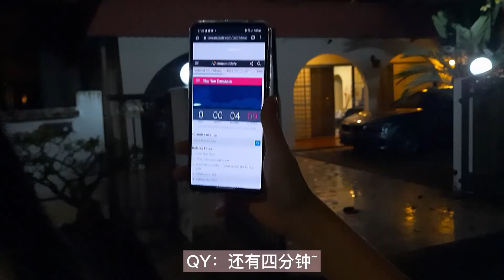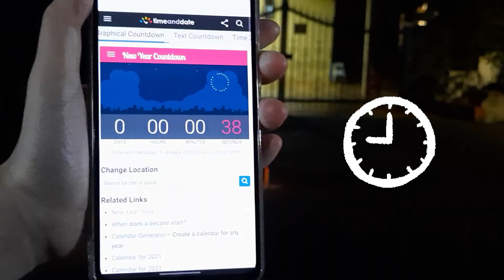2021年跨年VLOG | 第一次自制Ice watermelon sprite yakult ， 意料的好喝！朋友在大家面前rap!?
隔了3个月，我终于又发影片啦 ！哈哈哈 虽然2021年12月31日离现在已经3个月了，但还是希望你们会enjoy这支影片！😝
还有还有，Ice watermelon sprite yakult是真的好喝！ 有机会的话也可以试试制作这饮料~